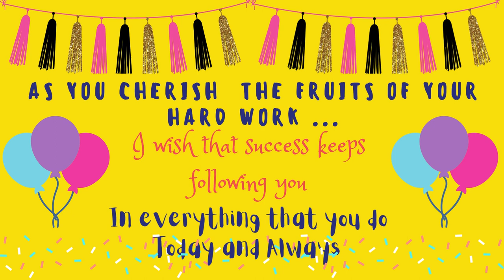PP CAMB A - CONVOCATION 2021 - 22 DL DAV MODEL SCHOOL, PITAMPURA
PP CAMB A - CONVOCATION 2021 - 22
DL DAV MODEL SCHOOL, PITAMPURA